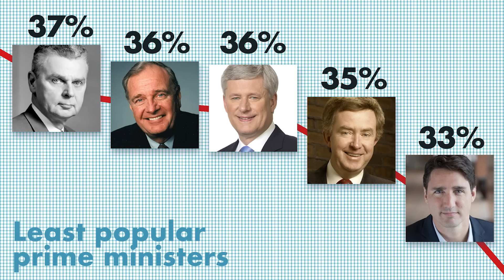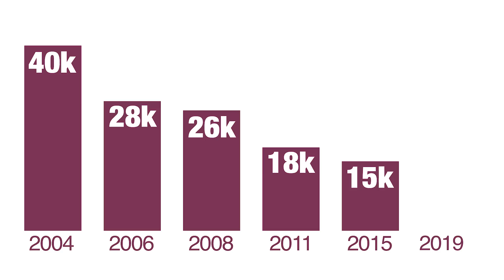How Justin Trudeau Won Re-election! 2019 Canadian Election RECAP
Canada's prime minister stages a surprise comeback and wins a second term! How did it happen?